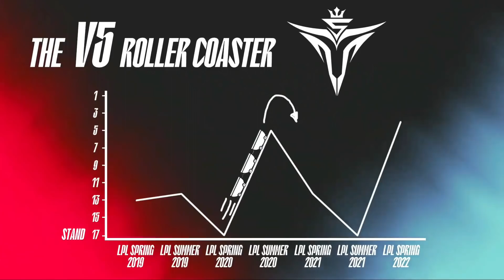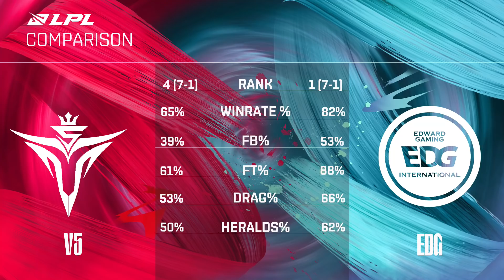V5 vs. EDG [Ván 1] - Tuần 6 Ngày 3 - LPL Mùa Xuân (2022)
Bình luận tiếng Việt: LPL Mùa Xuân (2022) | Tuần 6 Ngày 3 - LPL Tiếng Việt:
Match 1: OMG vs. UP
Match 2: V5 vs. EDG

LPL là giải đấu LMHT chuyên nghiệp lớn nhất Trung Quốc. Nổi tiếng với lối chơi đầy tốc độ, táo bạo và nhiệt huyết, các đội tuyển đến từ LPL đã 3 lần đoạt chức vô địch thế giới.
Liệu năm 2022 này, LPL sẽ có lần thứ tư đăng quang?
Hãy theo dõi kênh và đón xem luồng trực tiếp để biết màn trình diễn của các đội tuyển, cùng đoán xem những cái tên nào sẽ vươn lên trở thành đại diện cho LPL?!